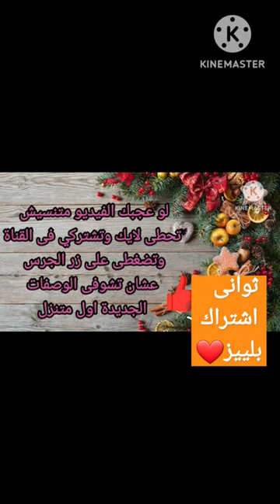طريقة فول بالسلطة بتاع ساندوتشات المطاعم/لمة السحور متحلاش غير بالفول😍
المكونات :
كوب دقيق منخول
كوب الا ربع سكر
نصف كوب حليب مغلي
ربع كوب زيت
ربع كوب زبدة
٢ بيضات
ملعقه صغيره بيكنج بودر
معلقه صغيره فانيليا
كيكة الحليب الساخن
كيكة اقتصادية
كب كيك
5 f d p
f d s
f d signifier
كب كيك منال العالم
كب كيك photography
f d o
f d o'dell & sons ltd
f d on ideal boiler
f d on boiler
f d ommanney
f d orders
f d o a lndki
f d on coins
كب كيك png
كب كيك pink
كاب كيك party
كب كيك بالانجليزي
كب كيك ب
f d oilfield maintenance inc
تغريسات كب كيك png
ألعاب باباس كب كيك poki
f d r
f d roosevelt state park
f d r president
f d roosevelt elementary school
f d roosevelt high school
f d roosevelt state park camping
f d roosevelt facts
f d o full form
f d name dp
f d n
food near me
f d mason
f d ka full form in hindi
f d khan abids
f d ka matlab
f d kya hai
f d k bosch
f d kaise kare
لعبة كب كيك باباس kizi
كب كيك ksa
كب كيك lol
كب كيك love
كب كيك on line
f d mason memorial funeral home
f d moon middle school
f d r death
f d m r
f d maurice
f d meats
f d meaning
f d market emmaus pa
f d m
f d meaning slang
munch كب كيك
اغنية كب كيك mp3
f d n y
f d neal construction
f d r roosevelt
كب كيك razz
f d reese selma al
كب كيك 10 دقائق
f d whatsapp
f d x
f d x m w
f d y date format
f d y
f d young photography
كيك يزدي
f d z value
عمل الكب كيك
كب كيك 12 قطعة
كب كيك 15 ثانيه
كب كيك 100
j d williams
كب كيك السينابون 15 ثانية
f d 2f
كب كيك تخرج 2020
كب كيك 2009
كب كيك 24
كب كيك 2 بيض
كاب كيك 3
كوب كيك 3
كاب كيك 4
كب كيك 6 عيون
علب كب كيك 6
نولا كب كيك 6 اكتوبر
f d washington
f d wilkinson gym
recipe كب كيك
f d thomas inc
f d kya hota hai
f d sampson
f d sterritt lumber co
f d sampson sr
f d sweet and son obituaries
f d sports
f d s e u e
f d sampson preaching
f d signifier kidology
كب كيك sugar
كب كيك sweet
f d tile gainesville
f
كب كيك twitter
f d u university
كب كيك uae
f d villeneuve
بديكور
كب كيك vector
f d khan
f d ka full form
قوالب كب كيك
كب كيك موهيتو my cafe
baby كب كيك
كب كيك boy
كب كيك bride
كب كيك birthday
cupcake boutique كب كيك بوتيك
كب كيك cupcake
كب كيك cupcake صنعاء، اليمن
كب كيك cars
كب كيك cup
كب كيك cakes
كاب كيك cupcake
creme كب كيك
d block elements
costume كب كيك
كب كيك cup cake
كب كيك cup cake صنعاء، اليمن
كب كيك cake
red velvet cake كب كيك
f d d
f a davis
f d d full form
f d d ka full form
f d downloading
f d design
f w de klerk
betty crocker كب كيك
f d bb chord
f d deposit in post office
f d and c colors
طريقة عمل كب كيك بالشوكولاته
ورق كب كي
قالب كب كيك
رسم كب كيك
صينية كب كيك
طريقة عمل كب كيك منال العالم
نولا كب كيك
طريقة عمل كب كيك
كيك شيف عمر
كيك شيف
الشيف فاطمة ابو حاتي
الشيف حسن
الشيف نونا البلدي يوكل
الشيف سارة عبد السلام
الشيف منال العالم
كيك نوتيلا